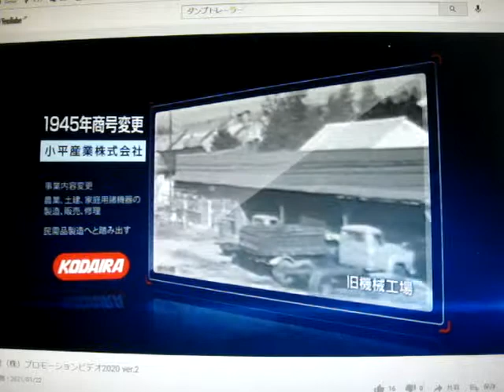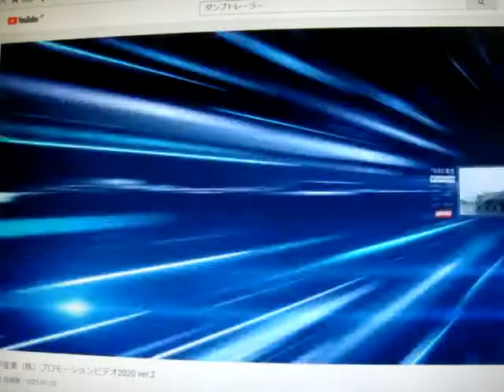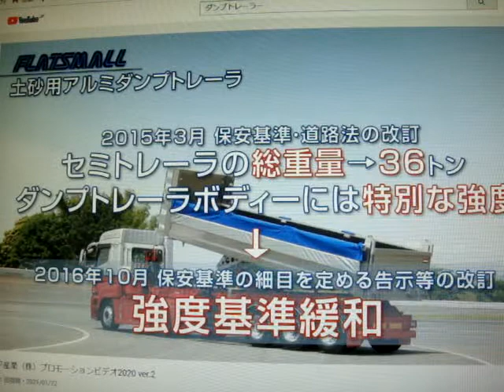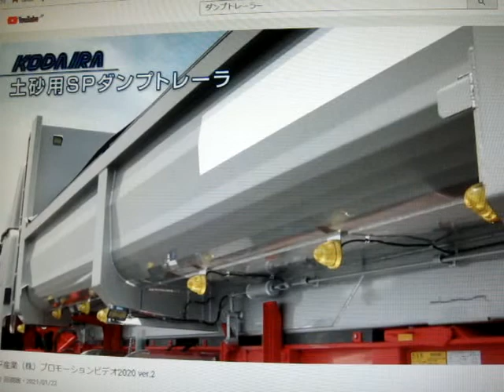Dump trailer made in Japan 3 axes